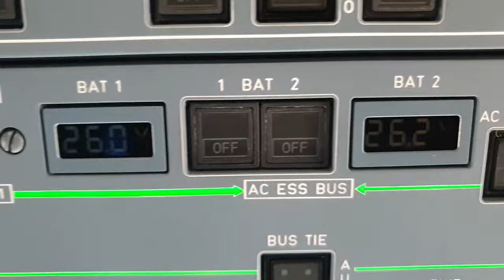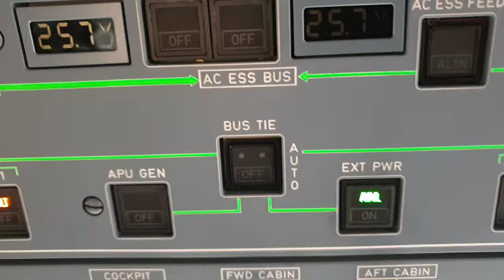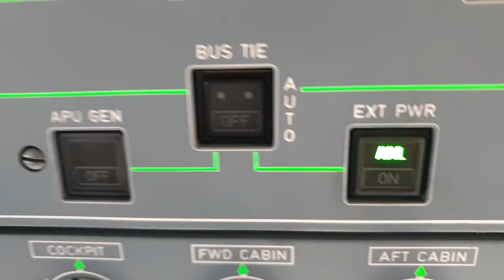A320 NEO - BATT/EXT PWR ON